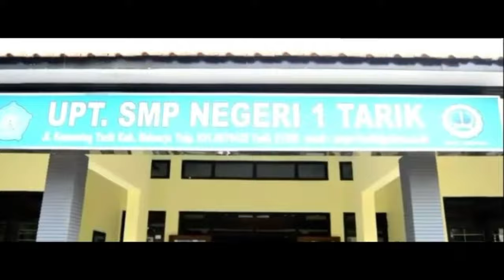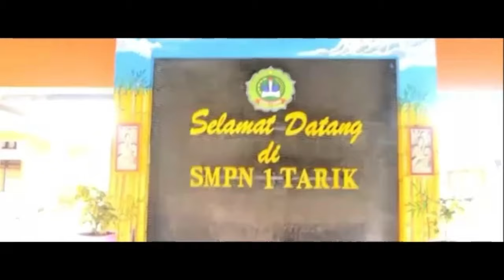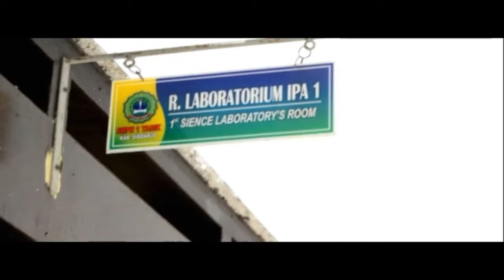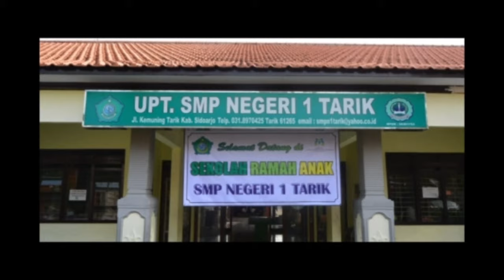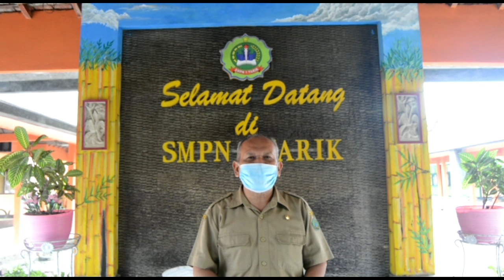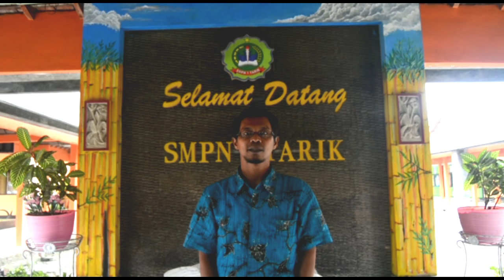Masa Pengenalan Lingkungan Sekolah (MPLS) SMPN 1 Tarik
Masa Pengenalan Lingkungan Sekolah (MPLS) SMPN 1 Tarik @CaraBelajarOnline atau diterjemahkan dalam Bahasa Inggris sebagai The Introduction to the School Environment (MPLS) SMPN 1 Tarik merupakan video Pojok Sekolah sebagai ruang kreasi bagi siapapun ingin menunjukkan atau mengekspresikan kegiatan di sekolah dalam bentuk video. Dalam kesempatan ini ditampilkan video tentang Masa Pengenalan Lingkungan Sekolah (MPLS) SMPN 1 Tarik Cara Belajar Online mp4 yang dipersembahkan untuk umum oleh Channel Cara Belajar Online.
Selain Video Pojok Sekolah tentang Masa Pengenalan Lingkungan Sekolah (MPLS) SMPN 1 Tarik carabelajaronline ini, anda juga dapat melihat video-video Pembelajaran, Panduan, Tutorial atau video lainnya, anda dapat membuka playlist kami pada Channel Cara Belajar Online ini.
Dukungan anda sangat bermanfaat untuk memotivasi kami dalam pengembangan Channel Cara Belajar Online ini..